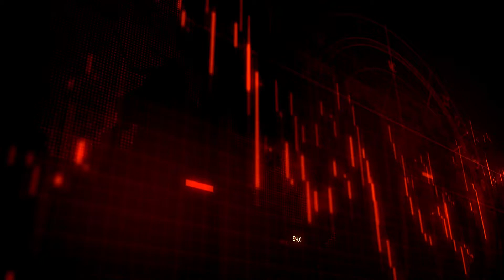My 3rd Mind Affirmation Motivation Movie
3rd Mind Empowering Affirmation Motivation Movie by Blaq Horns Entertainment. Digital visual production by the WayMaker. Music production by Ori Glory.

the WayMaker...clearing the path to you!

Thank you for spending a lil time with us today! It brings us joy to serve high frequency vibrations to ignite the spirit and soothe the soul!  For over 20 years we've been making music and business products to serve our community and the world at large. We appreciate you and will that these tracks and affirmations bliss your day! Premium audio track available for purchase. Digital marketing and promotion products available for purchase.

Music produced by Ori Glory.